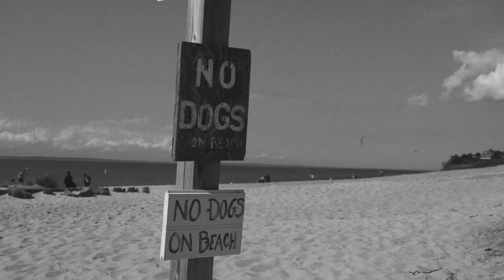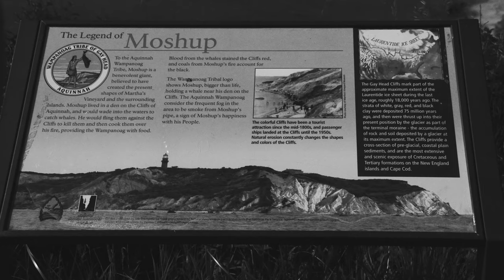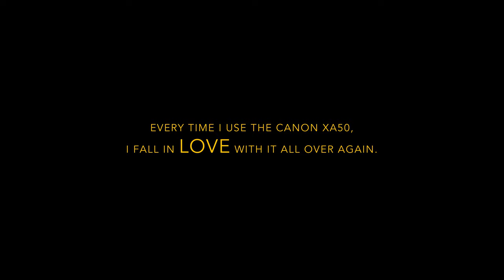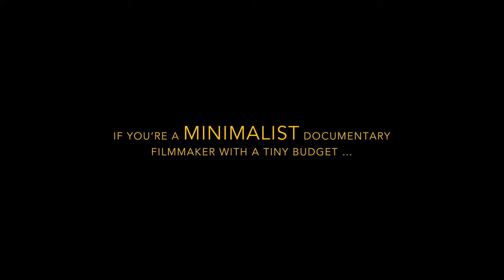Martha's Vineyard #1 | CANON XA50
Canon XA50 Cinematic Vlog | Martha's Vineyard #1 | Canon XA50 | Silent Vlog | Martha's Vineyard Beautiful Aquinnah Cliffs | I rented (again) the Canon XA50 professional camcorder camera to vlog with on a trip to Martha's Vineyard last month. If you're a minimalist filmmaker on a tight budget like me, preferring to not carry around a ton of gear, this all-in-one camera could be "the one" for you.

(I'll also upload the color version of this soon, because as much as I love the B&W look, the color version of this film is quite beautiful also! Especially for the sunset scenes.)

1:07 Ferry ride to Martha's Vineyard
2:07 Menemsha
4:47 Aquinnah Cliffs